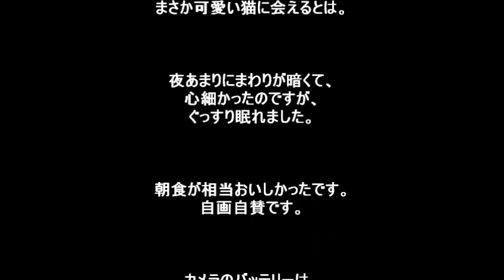056 「秋ソロキャンプ」2018 奥村杉キャンプ場 後編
小雨の中就寝して、朝は雨も上がっていました。しっかり朝食を作って、おやつにはホットケーキを焼いて食べました。昨晩会った猫がまたも登場。仲良くなりました。